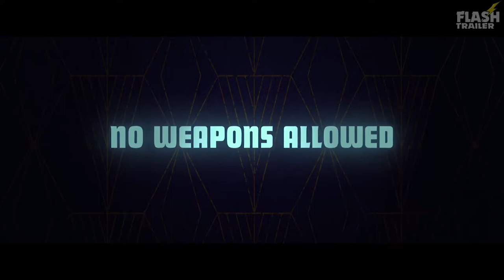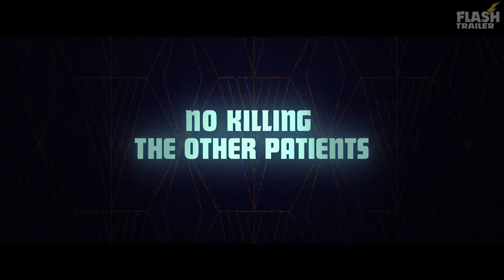HOTEL ARTEMIS Official Trailer (2018)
Official "Hotel Artemis" Movie Trailer

Note | "FILM" Trailer courtesy of Warner Bros. Pictures, Marc Platt Productions, Point of No Return, The Ink Factory, Lionsgate, Marc Platt Productions, Point of No Return, The Ink Factory. |